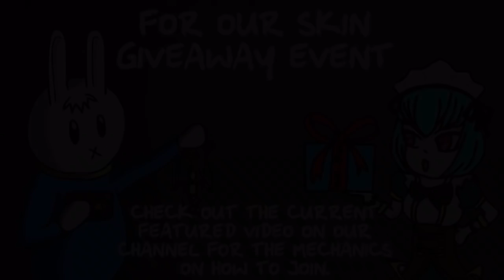KAJA STARLIGHT SKIN KAMINARI GAMEPLAY!! KAMINARI GAMEPLAY - MLBB DIARY 55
KAMINARI STARLIGHT SKIN OF KAJA IN ACTION!!

Just check out the video featured on our channel which contains the skin giveaway mechanics!